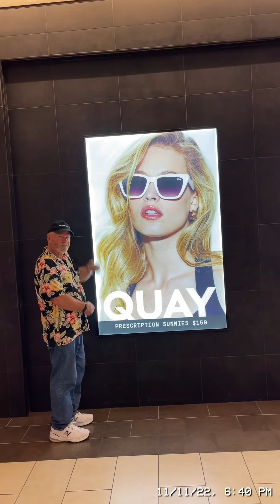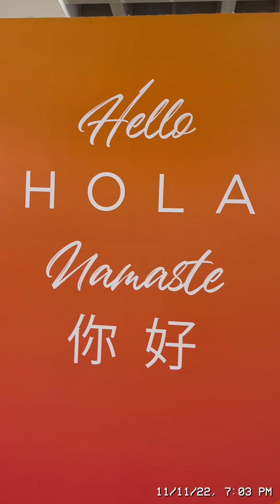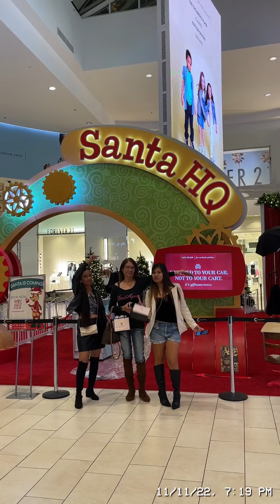island pacific seafood market Cerritos,ca and Los Cerritos mall photoshoot 2022